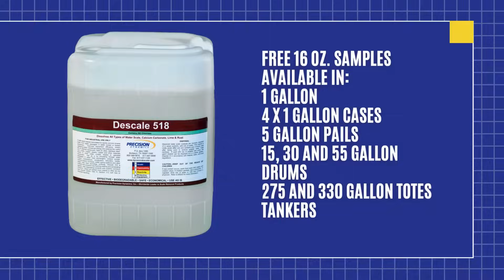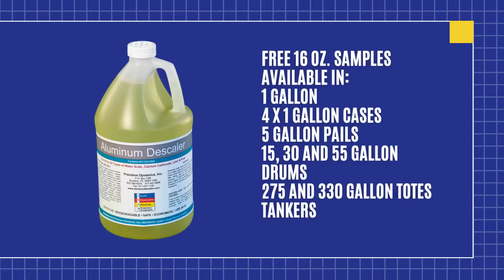Introduction to our Descaling solutions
Precision Dynamics, Inc. manufactures different descalers for the safety of your metals. Remove your calcium, lime, rust, and other sediment deposits safely with our liquid chemical descalers.